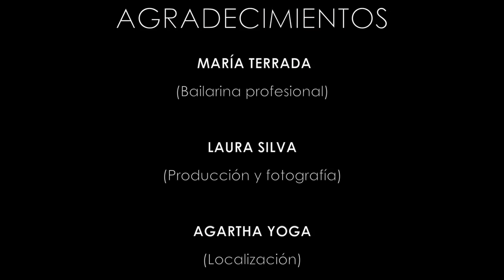Sergio Robles - No sabes cuanto Videoclip.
"No sabes cuanto" . El segundo sencillo de su primer trabajo profesional con la colaboración de la bailarina María Terrada y producción audiovisual  con Laura Silva rodado en las instalaciones de  (Agartha Yoga) Huelva